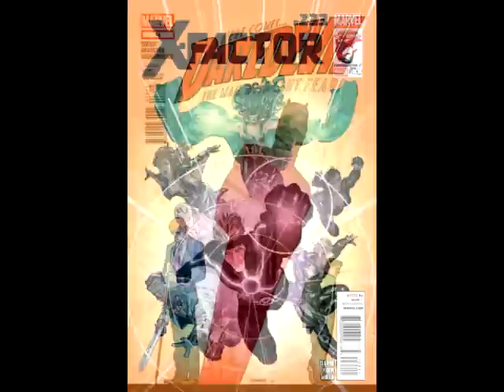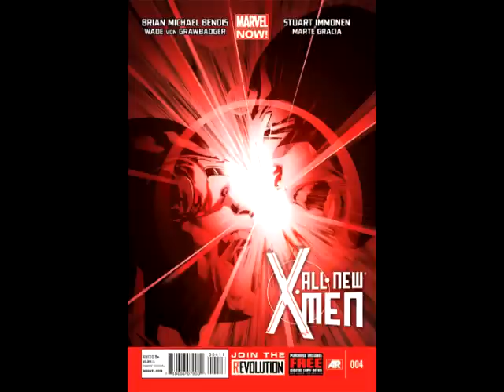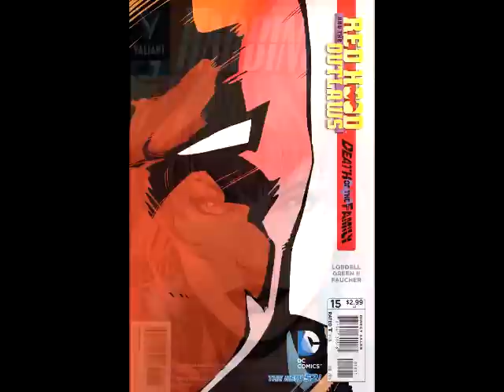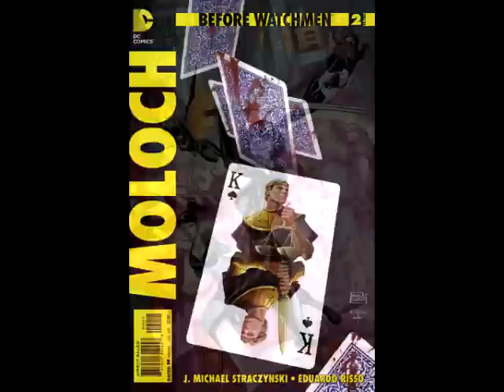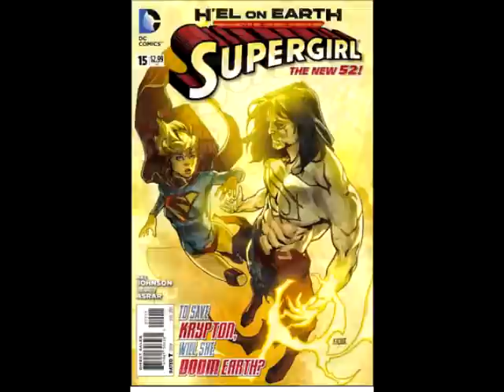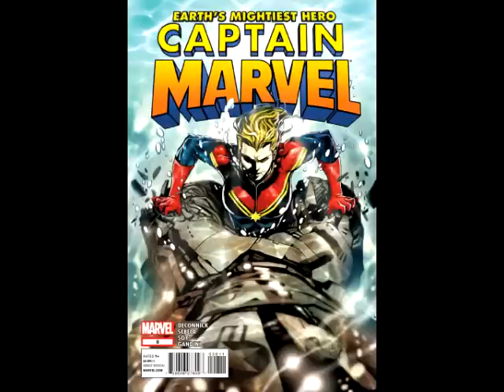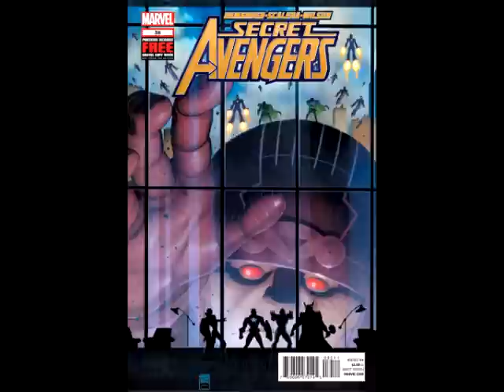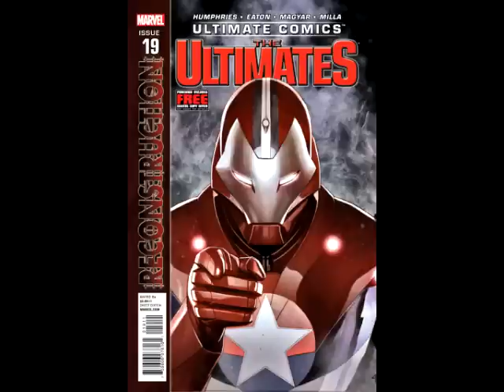New Comics 12/19/12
Nerdy Nominees for best ongoing comic book series:
• Batman
• Daredevil
• Morning Glories
• Peter Panzerfaust
• Saga
• The Walking Dead
• Wolverine and the X-Men
• X-Factor
Nerdy Nominations for the best Comic Book event of 2012:
• Avengers vs X-Men
• Before Watchmen
• Daredevil: End of Days
• Death of the Family
• Marvel NOW!
• Night of the Owls
• Punk Rock Jesus
Nerdy Nominees for best single comic book issue of 2012:
• Batman #10
• Batman #14
• Invincible #97
• The Walking Dead #100
First Five:
1) X-Factor #249
2) All-New X-Men #4
3) Saga #8
4) Nightwing #15
5) Wolverine And The X-Men #22

Top Ten:
6) Avengers #2
7) Thief Of Thieves #11
8) Red Hood And The Outlaws #15
9) Harbinger #7
10) X-O Manowar #8

Best of the Rest:
DC:
Before Watchmen Moloch #2 (Of 2)
Birds Of Prey #15
Catwoman #15
Django Unchained #1 (Of 6)
Supergirl #15

Marvel:
A+X #3
Astonishing X-Men #57
Avengers Arena #2
Cable And X-Force #2
Daredevil #21
FF #2
Gambit #7
Hawkeye #6
Indestructible Hulk #2
Scarlet Spider #12.1
Thunderbolts #2
Ultimate Comics Spider-Man #18
Ultimate Comics The Ultimates #19
X-Men Legacy #3
X-Treme X-Men #8

IDW:
Star Trek The Next Generation Doctor Who Assimilation2 #8 (Of 8)

Image:
America's Got Powers #4 (Of 6)

Trades:
Incredible Hulk By Jason Aaron Volume 2 HC
Walking Dead Omnibus Volume 4 HC (Signed & Numbered Edition)